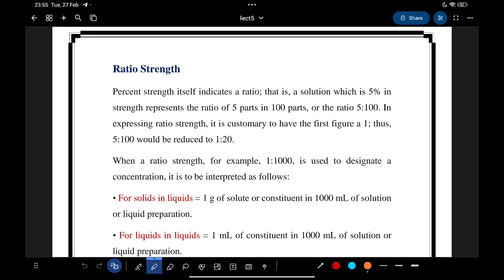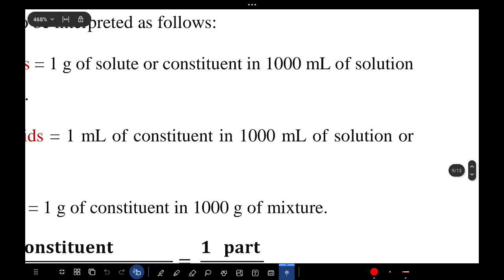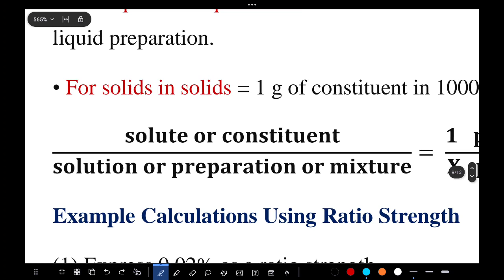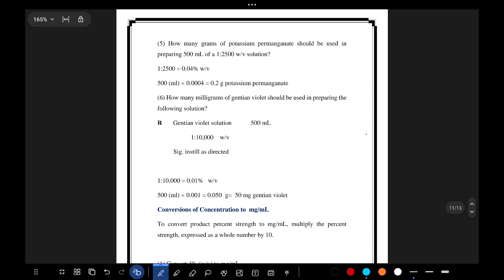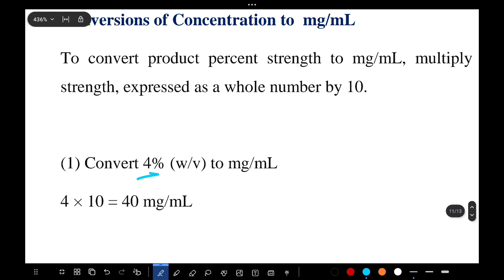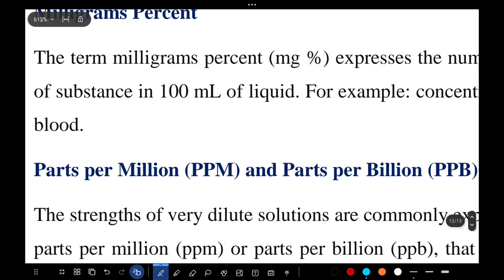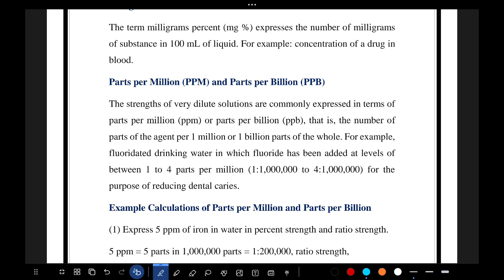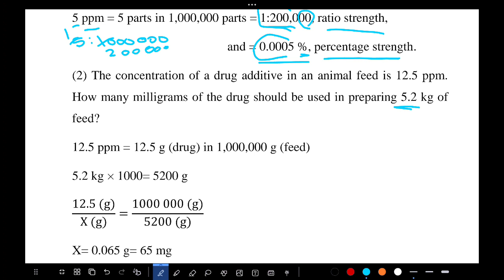Pharma Principles Lect 5 Part 2